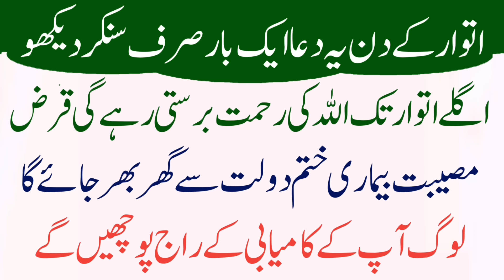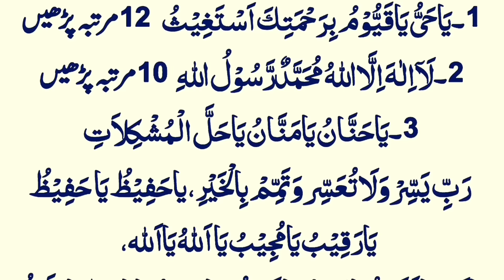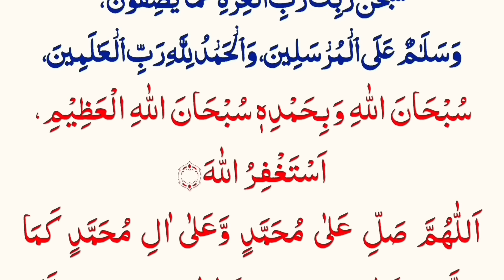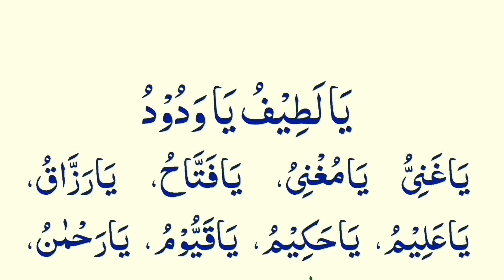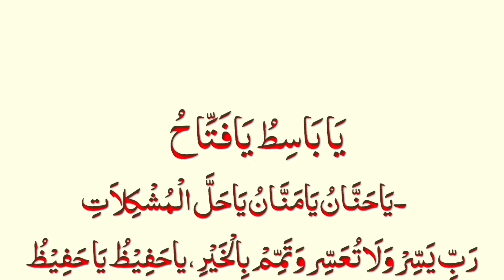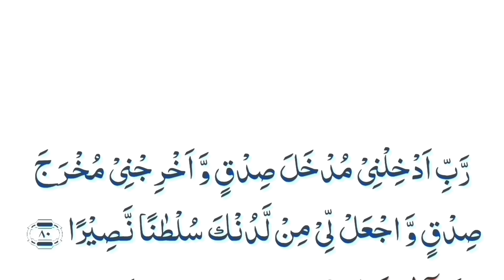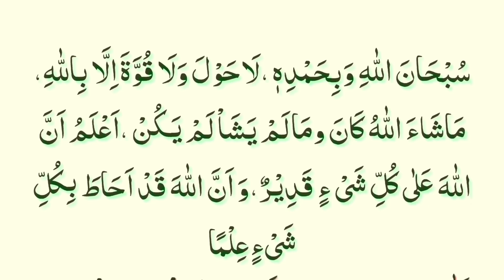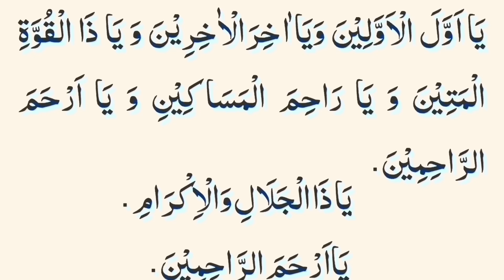itwar ke din roji milne ki dua | daulat milne ki dua | rizq ke liye dua | risk ke liye dua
har bimari ki dua
Wazifa
Dua
rizq me barkat ki Dua
kamai me barkat ki Dua
Barkat ki dua
ghar me barkat ki Dua
rozi me barkat ki dua
rozi ke liye dua
Barkat ke liye Dua
Upedia
Surah Rahman
dua e rizaq
Har bimari se shifa ki Dua
Karobar ke liye Dua
Karz
itwar ke din roji milne ki dua
daulat milne ki dua
rizq ke liye dua
risk ke liye dua
Sunday day ka Wazifa
itwar ki dua
itwar ke din ki dua
Barkat ki dua
dua for Barkat
 Dua for hajat
har pareshani door hone ki dua
Paisa aane ki dua
Dukan me barkat ki dua
Jadu se hifazat ki dua
 qurani dua for success
 dua for money
Mohabbat Ki Dua
 Jadu khatm Karne Ki Dua
Jumma mubarak dua
 Juma Special Dua
Dua on Friday
Surah Al-Jumu'ah
Morning dua
 Morning dua for rizq
 Dua E hajat
Powerful wazifa
Powerful wazifa
surah kausar
qurani wazifa
surat kausar
wazifa
jumerat
mahe shaban ka waz
rizq mein barkat ka wazifa
hajat
most powerful wazifa for hajat in 3 days
surah rahman wazifa for hajat
surah duha ka wazifa for hajat
tahajjud wazifa for hajat
Powerful wazifa for husband love Surah ikhlas ka wazifa for hajat Jumma ka wazifa for hajat
Surah Yaseen ka powerful wazifa
best wazifa for hair growth
aayate Karima ka wazifa for hajat wazifa for hair growth and thickness powerful wazifa
Surah Kausar ka powerful wazifa Mohabbat Ka powerful wazifa powerful wazifa for job
best wazifa for exam success
hajat Puri hone ka wazifa Qari Muhammad Ilyas
most powerful dua for everything
powerful wazifa kisi maqsad ko pura karne ka wazifa
3 din mein hajat puri hone ka wazifa wazifa to get love back in 3 days Jumma ka wazifa
Farha Jatt tahajjud ke teen din ka wazifa Kun Faya Kun ka wazifa
300 time
Dua to solve all problems in 3 days Dushman ko dher karne ka wazifa best wazifa for exam success Dushman ko Jaan Se Marne Ka wazifa powerful
sakht se sakht Mushkil Ka wazifa
3 bar Surah ikhlas padhne ki Fazilat Dushman ko zaleel karne ka wazifa Sallallahu Alaihi Wasallam ka wazifa hair
Human  hair growth